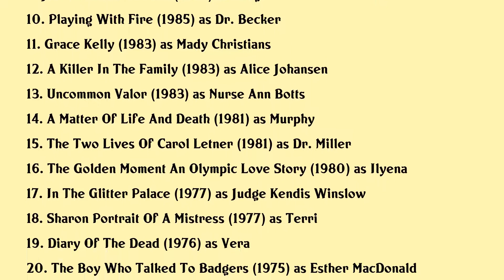Salome Jens Movies list Salome Jens| Filmography of Salome Jens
Salome Jens Full Movies List Filmography of Salome Jens

Latest movies of Salome Jens are:

1. Norm Of The North
2. Rock Hudson Dark And Handsome Stranger
3. Peter And Paul And The Christian Revolution
4. Im Losing You
5. The Lottery
6. Cast The First Stone
7. Barrington
8. The Clan Of The Cave Bear
9. Just Between Friends
10. Playing With Fire
11. Grace Kelly
12. A Killer In The Family
13. Uncommon Valor
14. A Matter Of Life And Death
15. The Two Lives Of Carol Letner
16. The Golden Moment An Olympic Love Story
17. In The Glitter Palace
18. Sharon Portrait Of A Mistress
19. Diary Of The Dead
20. The Boy Who Talked To Badgers

Complete list of movies acted by Salome Jens are in this video.

Please Comment down your favorite movie of Salome Jens